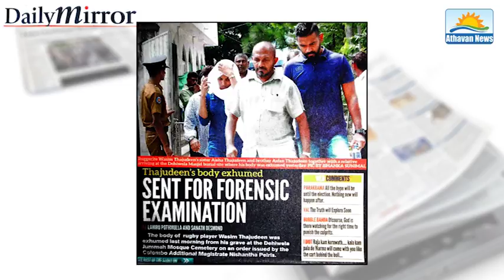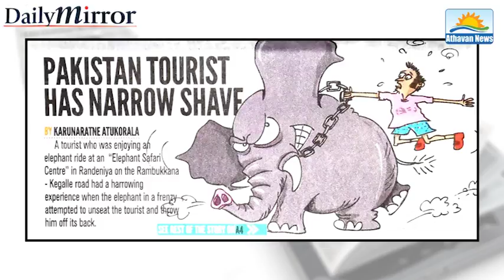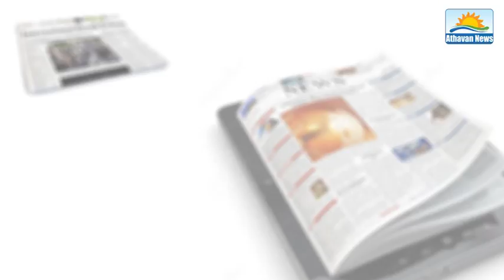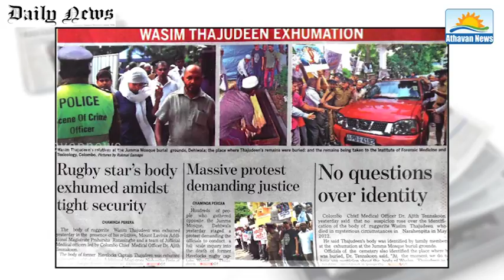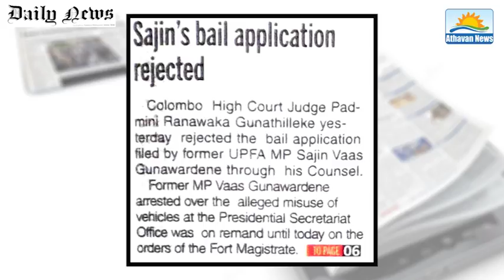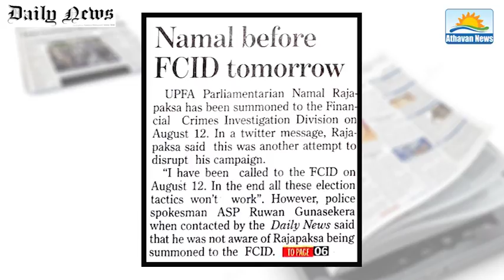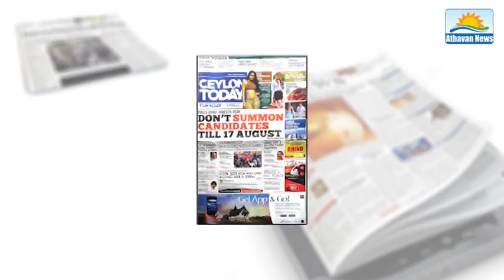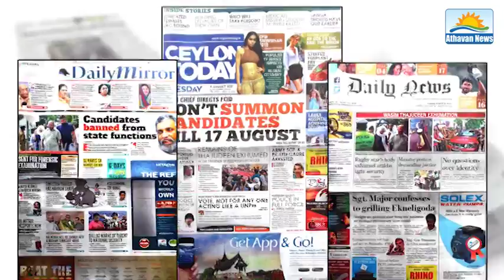The English Papers : Tuesday, August 11, 2015